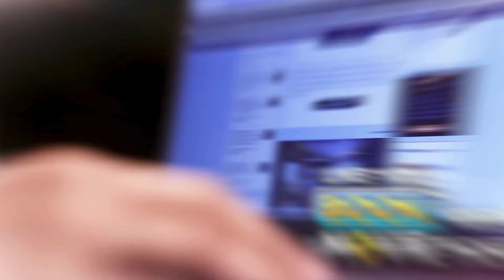It Doesn't Have To Be This Way: Kamala Harris Addresses Gun Violence In Schools | Oprah | N18G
Democratic presidential nominee Kamala Harris will seek action to stop gun violence at schools if she is elected to the Oval Office in November. Harris was attending a campaign event -- Unite For America -- hosted by Oprah Winfrey on Sept 19

n18oc_business